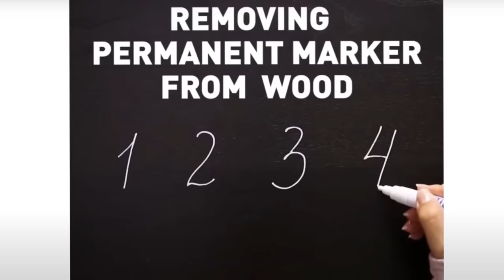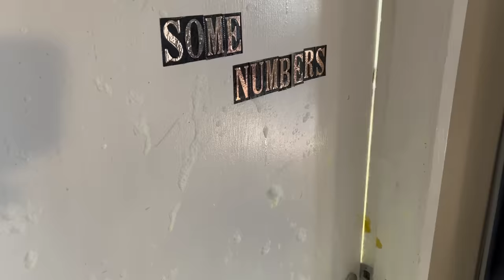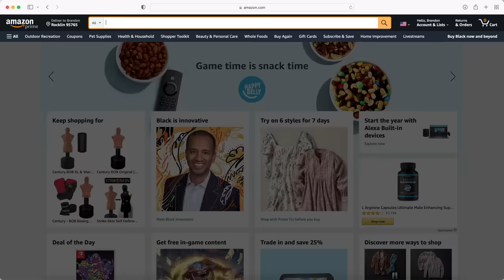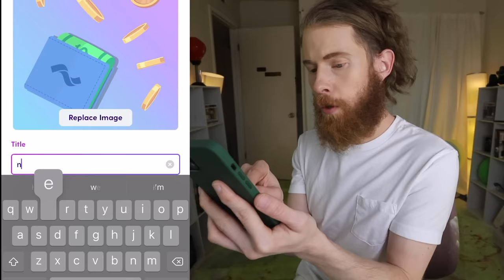Testing VIRAL 5 Minute Cleaning Hacks!